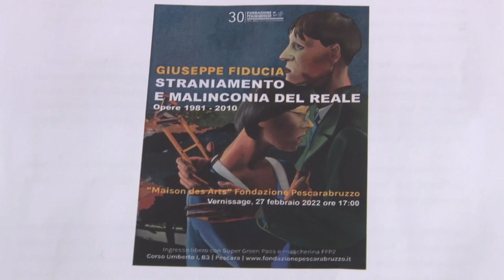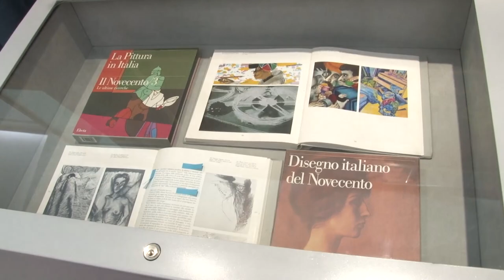Alla Fondazione PescaraAbruzzo la mostra di Giuseppe Fiducia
Prosegue presso la sede della Fondazione PescaraAbruzzo la mostra dell’artista pescarese Giuseppe Fiducia